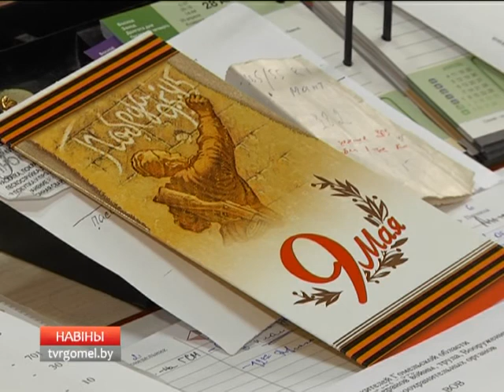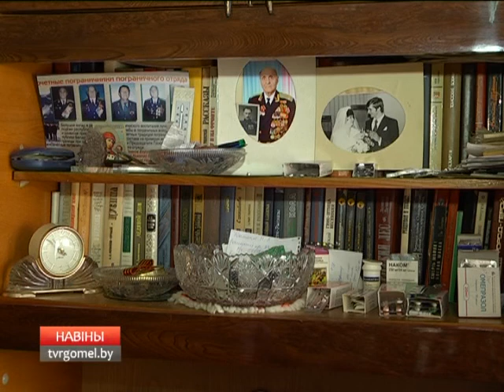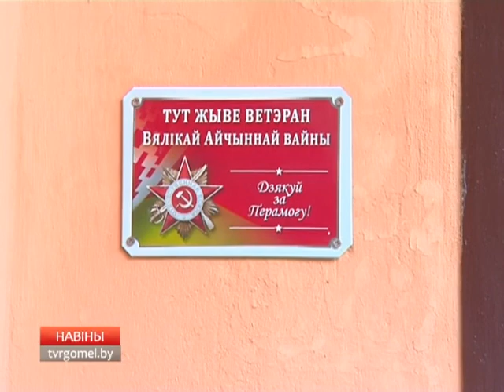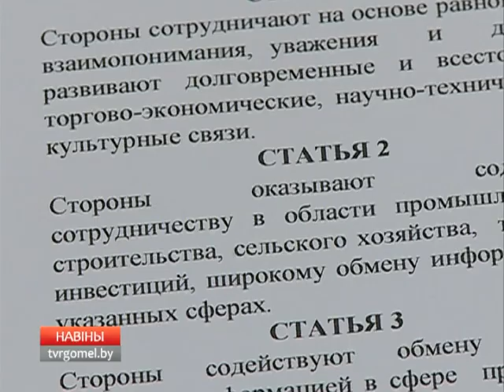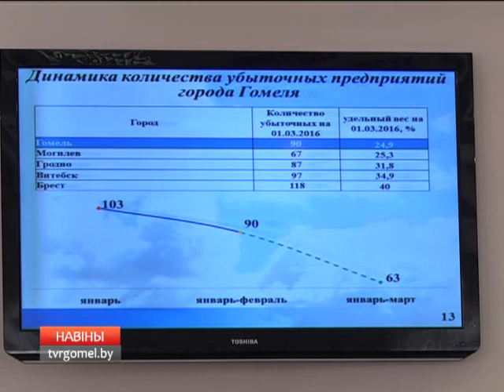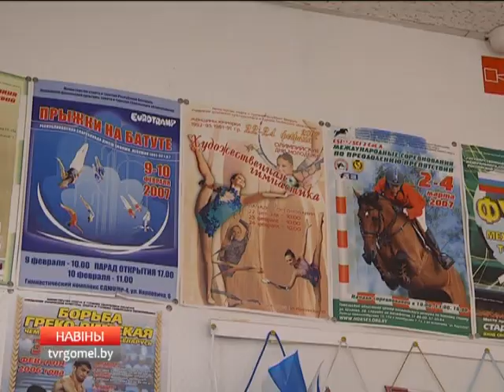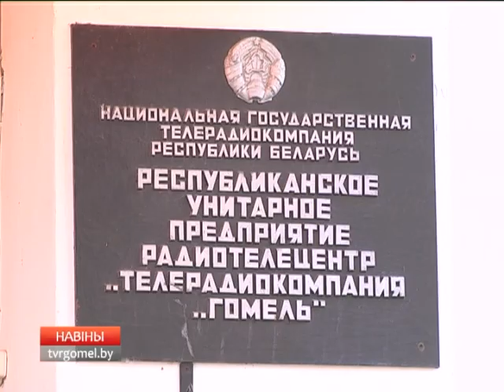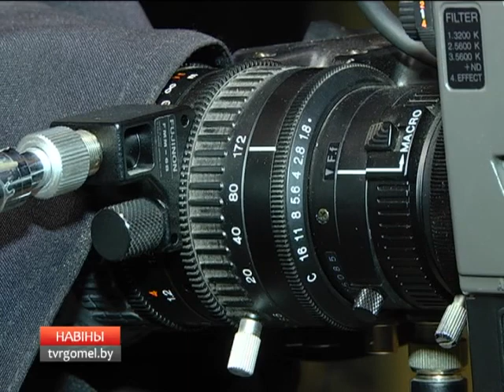8 05 2016 Навіны тыдня 20 30